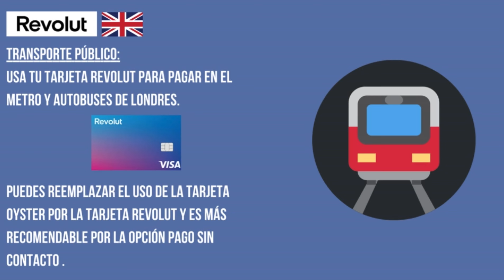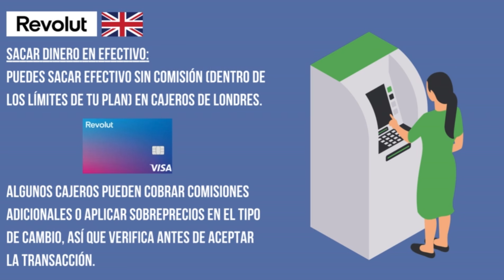Cómo Utilizar Revolut en Londres para Pagar (Paso a Paso)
✅ Descubre como utilizar revolut en londres para que pues pagar con revolut en londres gracias a este tutorial.